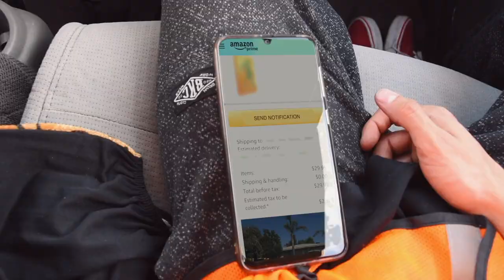why you never see the Amazon delivery van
why you never see the Amazon delivery car

Amazon.com, Inc.[7] (/ˈæməzɒn/), is an American multinational technology company based in Seattle, Washington. Amazon focuses on e-commerce, cloud computing, digital streaming, and artificial intelligence. It is considered one of the Big Four technology companies, along with Google, Apple, and Facebook.[8][9][10][11] It has been referred to as "one of the most influential economic and cultural forces in the world" as well as the world's most valuable brand.[12][13]

Is a vast Internet-based enterprise that sells books, music, movies, housewares, electronics, toys, and many other goods, either directly or as the middleman between other retailers and Amazons millions of customers. ... The company also makes the market-leading Kindle e-book readers.